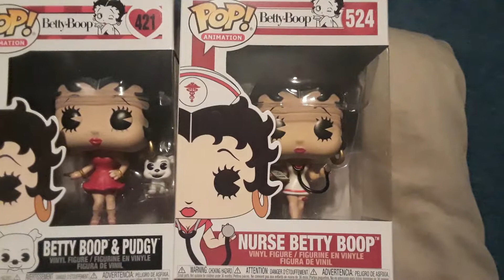Betty boop pop's